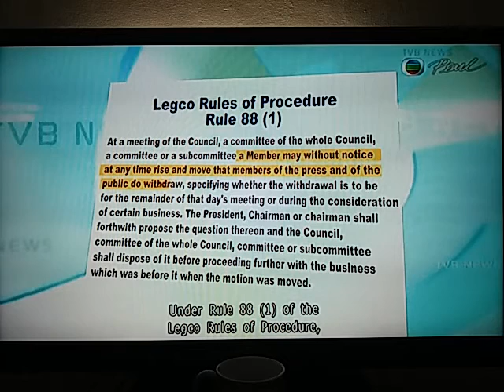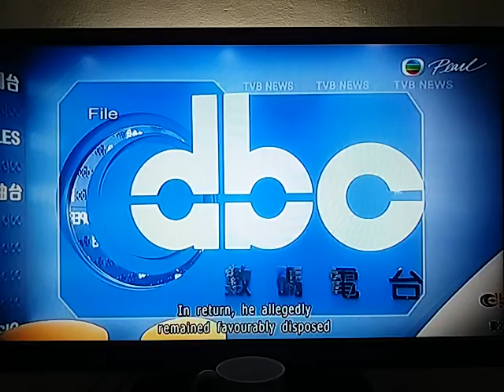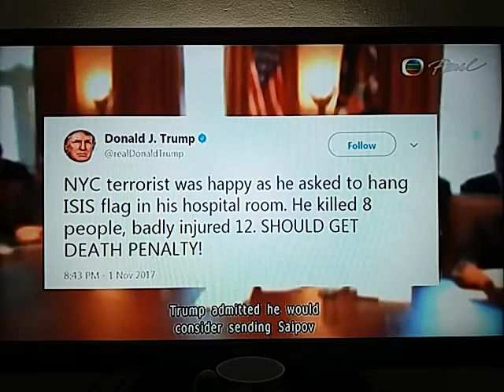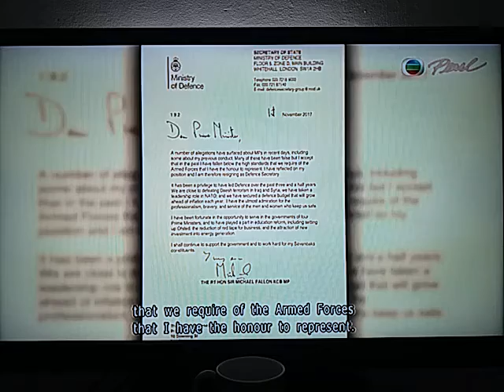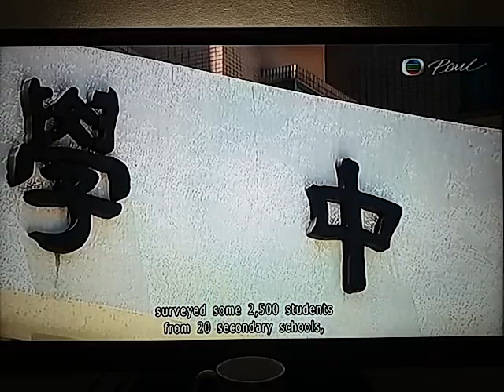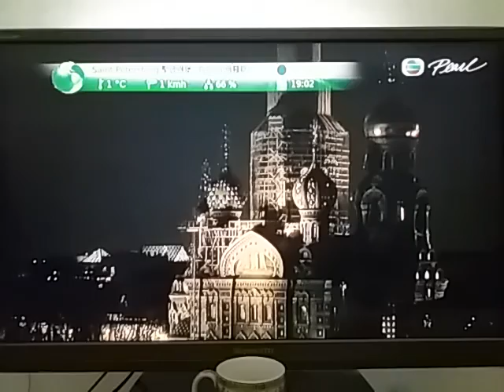20171102 news roundup